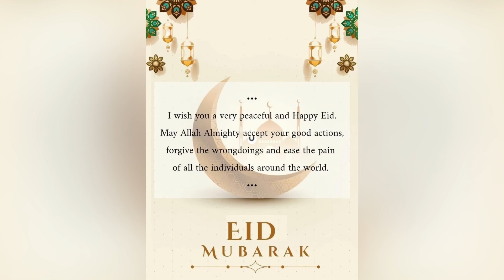Eid Ul-Fitr 2022// ঈদুল ফিতর এর শুভেচ্ছা WhatsApp status EID MUBARAK to all of my lovely viewers